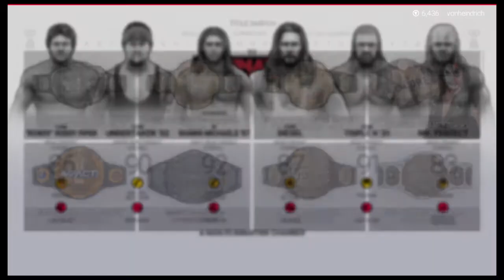WWE Championship '98-'02 | WWE 2K19 Championship Scramble Ep. 39